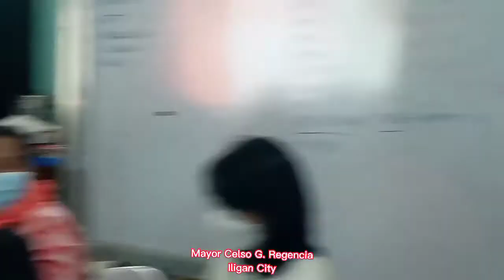MAYOR CELSO G. REGENCIA || SOLID WASTE MANAGEMENT MONTHLY MEETING